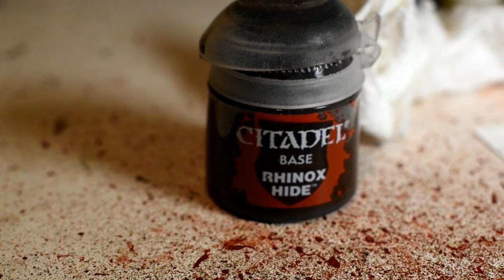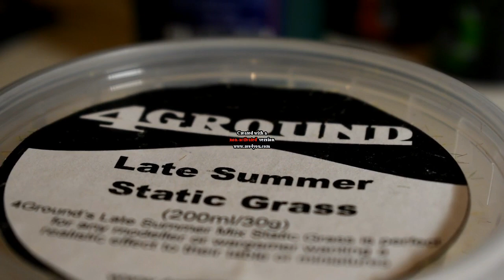German 10.5cm Howitzer Painting Tutorial Flames of war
Citadel Paints;
Contrast black templar, Steel legion drab, Elysian green, Dryad bark, Rhinox hide, Mephiston red, Dawnstone, Leadbelcher, Balthasar gold, Mechanicus standard grey, Kislev flesh, Agrax earthshade, Seraphin sepia.
Vallejio;
Flat Earth, German field grey ww2, Middlestone, German camo dark green, Green grey.
Colours of war;
Shell brass
Sprays;
Pather yellow
Uniform Grey (Army painter)